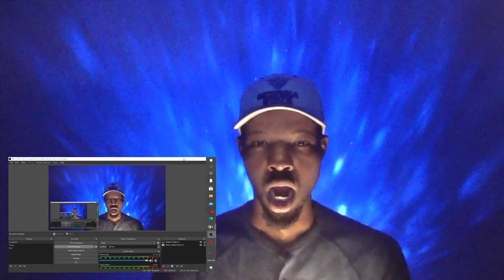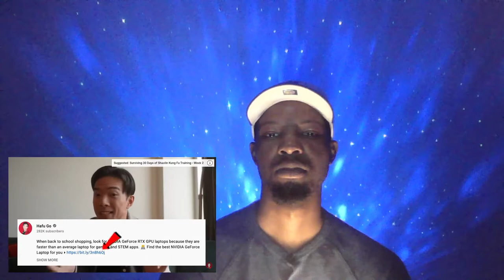GMB REACTS to Real Shaolin Monk Answers Web's Most Searched Questions